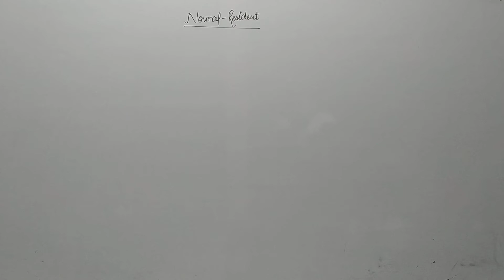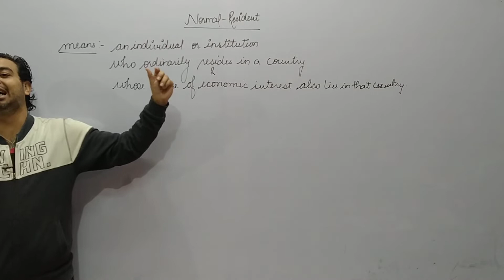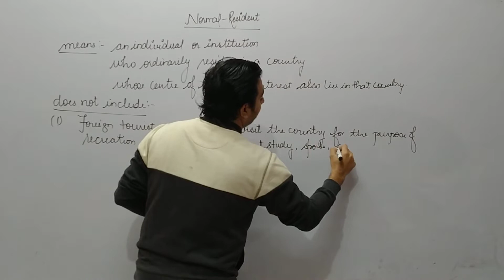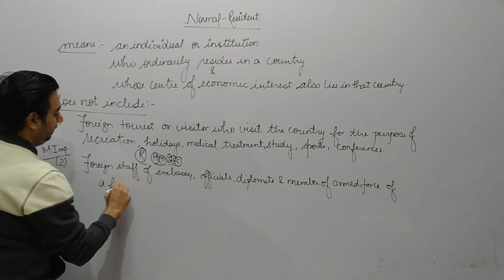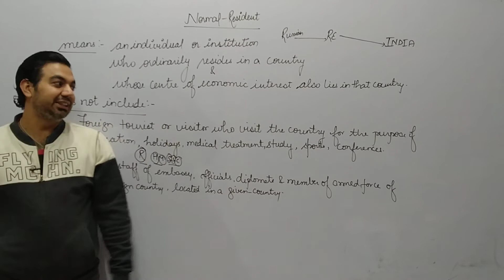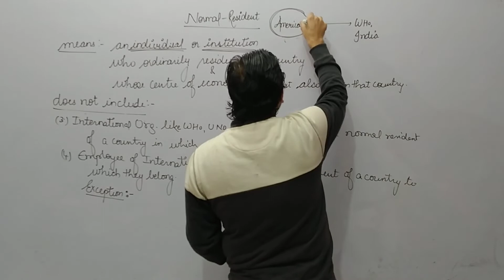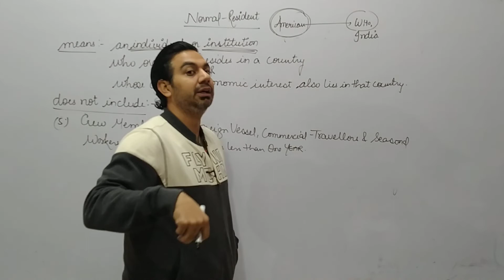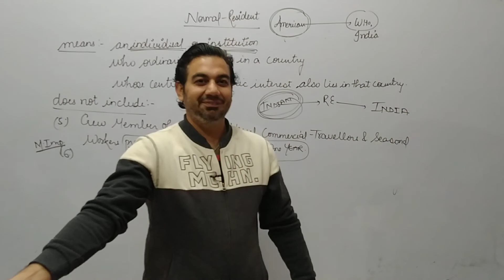Definition of normal resident || Meaning of normal resident || chapter-2 macro economics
In this video you will learn definition of normal resident. In the future videos we will cover entire syllabus of class-12 economics...
follow our insta id-esuccessmantra